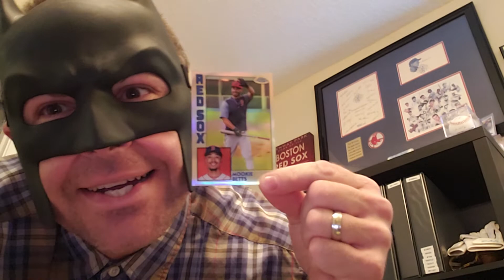PepinoMania Baseball Collector 3k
Cesar, don't hate me bro. lol.

Here is Mike's video link. Join up!!!